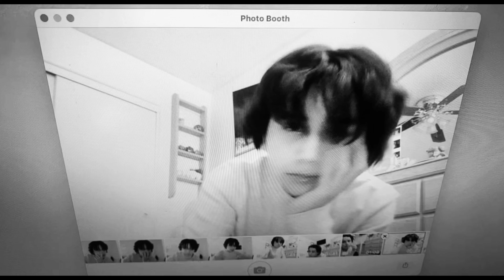Zaya Reum - Capture Every Moment (Music Video)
Capture Every Moment:

This is the sequel..

Lyrics:
(Intro)
Bit my tongue, swallow so hard.
Can't take away the horror or the flashbacks.

Take a cold shower, my skin burns,  my eyes drag.

(Pre Chorus)
You look happy, you seem happy.
Im unhappy, do I seem unhappy, do I?

(Chorus)
I'm filming a movie, I capture every moment.

To see the day, the light of day we'll show them to the world.

That's our only plan.

(Verse)
I'm with you, I've experienced the worst without you.
I'll wait for you, unless you need me, I need you.

(Verse 2)
This is the part two, the sequel.
Is this the one, are you the one I'll spend the rest of my life with.

There's been so many signs I've taken as up and down.
I've caught so many angel numbers.

Even though we're not angels, not even close.
And I never trashed anything, and you told me it was out of pain, you never fell out of love.

(Verse 3)
We always come back, back again, we're back again.

We've told each other "I love you" but we're not even dating yet.

(Pre Chorus)
I'm unhappy, do I seem unhappy?